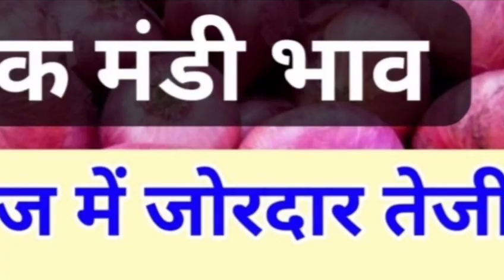nashik mandi bhav 28 December | nashik onion price today | nashik mandi pyaj bhav, onion price today